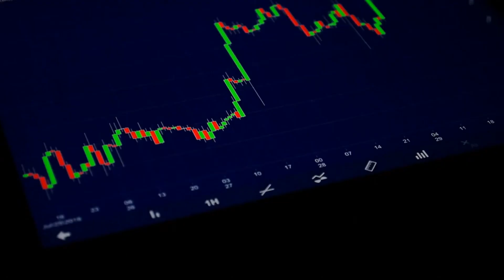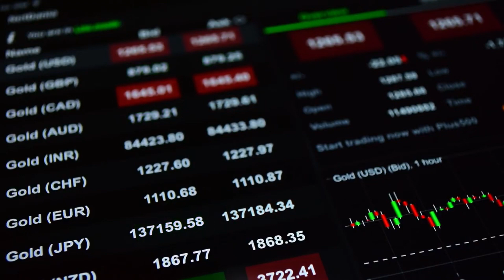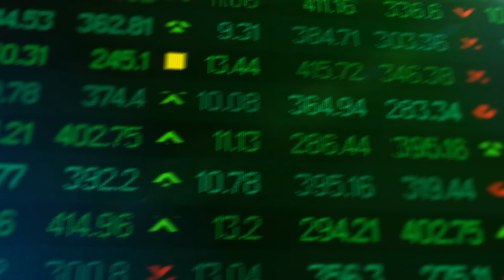¿CUÁNTO BONK PARA SER MILLONARIO?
Hoy hablaremos sobre cuánto BONK necesitas para ser un Millonario.